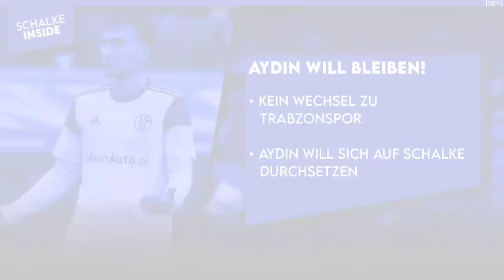Baumgartl-Deal hakt weiter! Weiterer Verteidiger als Greiml-Ersatz? Aydin will bleiben! | S04 NEWS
00:00 Schalke News
00:44 Aydin will bleiben!
02:59 Baumgartl-Transfer hakt!
05:51 Greiml fehlt lange!
08:02 Wer spielt gegen den HSV?